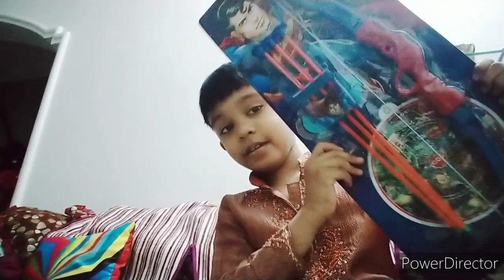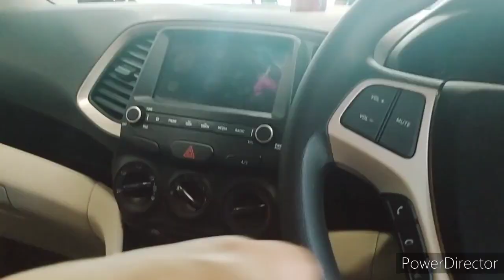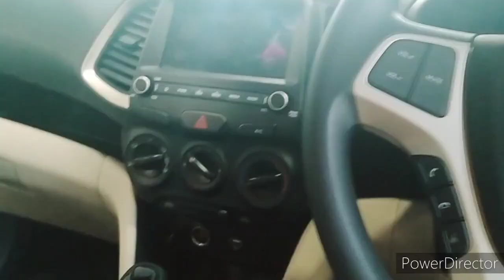finally le hi liya/ start of Ganesh chaturthi 2021 in indore/SANDWHICHLIFEWITHFALGUNI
finally le hi liya/ start of Ganesh chaturthi 2021/SANDWHICHLIFEWITHFALGUNI
Hi,
I am Falguni,i create content as well ass i capture my day to day life,hope you all will enjoy my family vlogs  and other vedios.
This year ganesh festival loaded us with happiness, and much awaited new car in the family.
lov.
falguni

To be a part of my family..